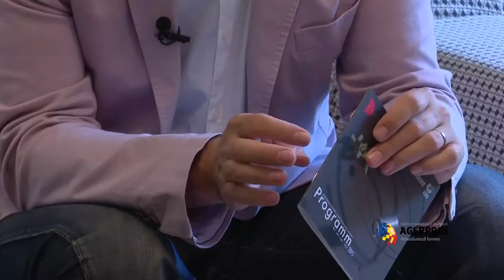Interviu cu Tudor Giurgiu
Cea de-a 14-a ediție a Festivalului Internațional de Film Transilvania va avea loc în Cluj-Napoca în perioada 29 mai - 7 iunie 2015.